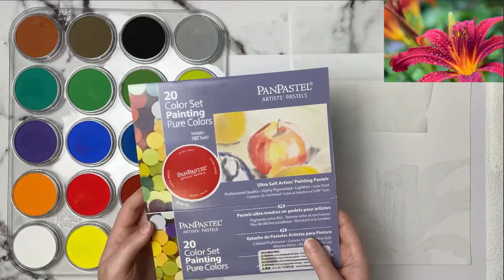How To Create A Blurry Background With Pan Pastels Livestream Tutorial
In todays LIVESTREAM we will be painting this flower/botanical painting picture using pan pastels and pastel pencils. You can use whatever brands/kinds of soft pastels you have. In this part I will be using my pan pastels to put in the background and block some of the flower in, next week in part 2, I will bring in some pastel pencils to finish the flower. I will be using white Pastelmat, however the Canson Mi-Teintes Pastel Paper is another good paper, though you won't get as many layers. You can use frisket film to mask out the flower (as it makes the process of putting the background in much easier)

Supplies Used:
Pan pastels (I have the 20 pure colors set)
Frisket masking film
Pastelmat
Canson Mi-Teintes Pastel Paper
Sofft tools
Pastel pencils
stabilo carbothello pastel pencils (210 warm yellow, 305 warm red, 330 red violet, 335 pink/magenta, 385 purple)
Pitt pastel pencils (199 black, 280, dark brown, 113 orange, 225 dark cool red)
- if you don't have both sets then just use the closest color you have!

*Prices change on Amazon constantly, I add things I'm looking at to my wish list and wait for prices to go down or a sale

Colored pencil
Faber Castell Polychromos
CAN USA
Faber Castel Albrecht Durer Watercolor Pencils
CAN USA
PRISMACOLOR Premier
CAN USA
Caren d'ache Luminance
CAN USA

Watercolor Brushes
Silver Black Velvet Brushes
CAN USA
Princeton Neptune Brushes
CAN USA
Water Brushes (used with Inktense & watercolor pencils)
CAN USA

Watercolor paper
Arches Cold & Hot-pressed
CAN USA
Academy Watercolor Blocks
CAN USA
Strathmore 500 series cold & hot-pressed
CAN USA

Watercolors
DANIEL SMITH Watercolor, Jean Haines Master Artist Set
CAN USA
M Graham Watercolors
CAN USA

Opaque Whites
M Graham titanium white gouache
CAN USA
PH Martins bleed proof white
CAN USA
Brush & Pencil Touchup Texture and Titanium White (for color pencils)

Palette
MEEDEN Airtight Leakproof Watercolor Palette
CAN USA

Sketchbooks
Etchr Hot and Cold pressed 100% cotton sketchbooks
CAN USA
Paul Rubens Watercolor Journal, 100% Cotton hot pressed
CAN USA